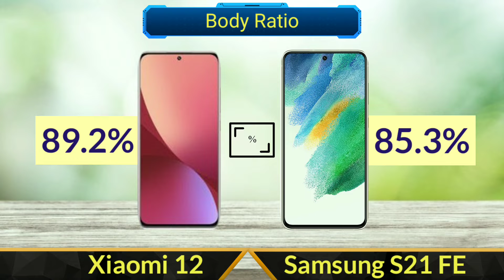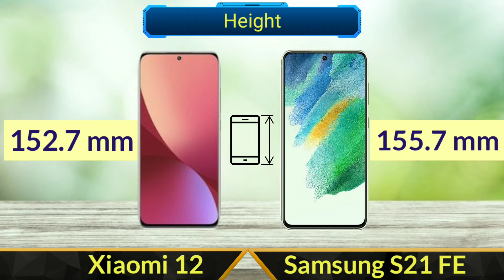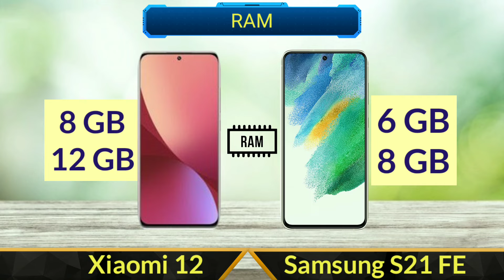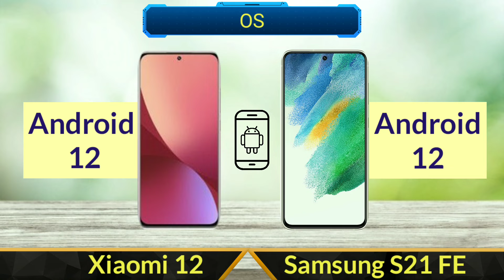Xiaomi 12 Vs Samsung Galaxy S21 FE | Full Comparison | SB Tech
In this video I will be giving a detailed comparison between Xiaomi 12 Vs Samsung Galaxy S21 FE

Samsung galaxy s21 5G

Xiaomi 12 Vs Samsung Galaxy S21 FE
Xiaomi Vs Samsung
Samsung and Xiaomi Specifications and Comparison